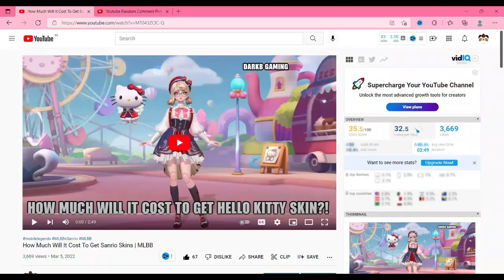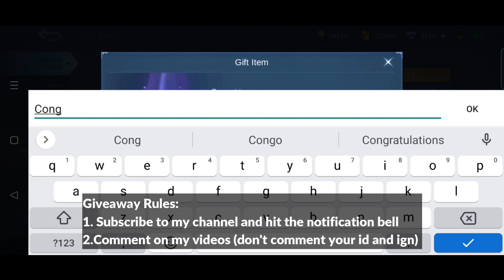How To Get Free Skin From MLBB x Sanrio Skin Event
Hey everyone, in this video we have talked about how to get free skin from MLBB Draw Event MLBBx Sanrio skin event in Mobile Legends Bang Bang. Hope, you will like it!!